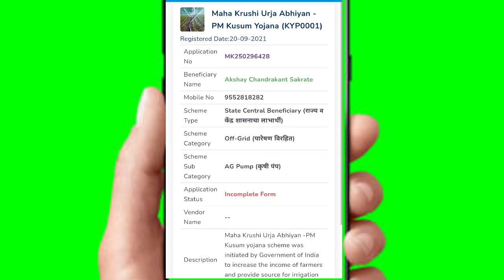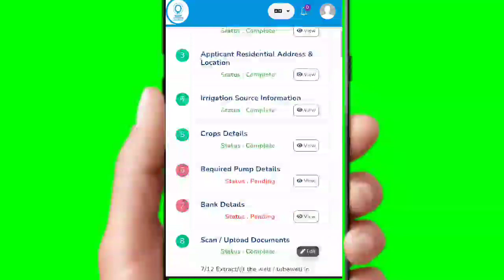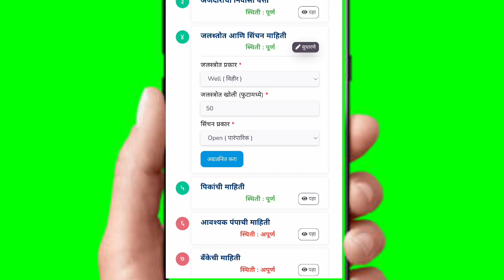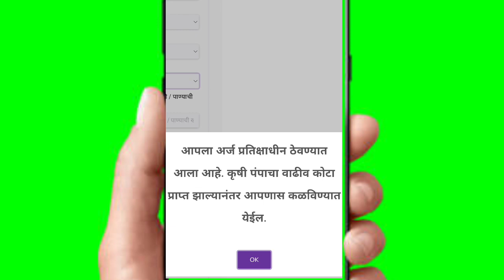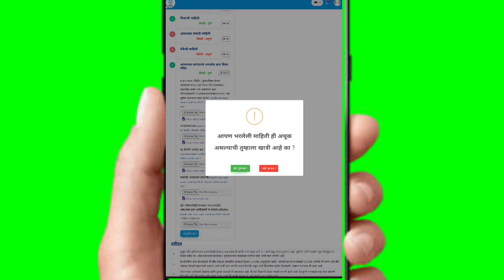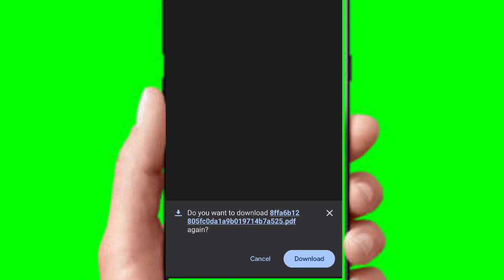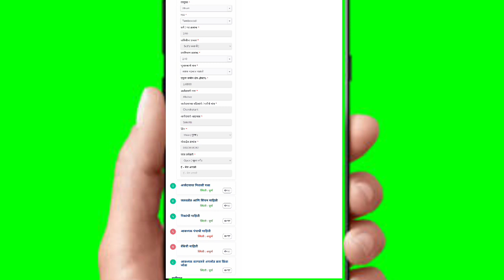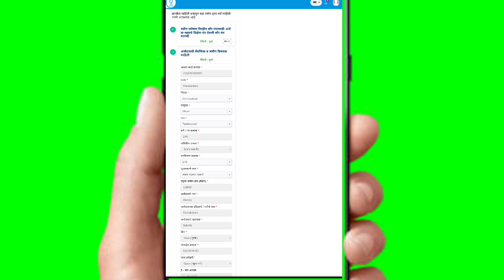कुसुम सोलर योजना 2021 | DOCUMENT UPLOAD PROBLEM SOLVE | कागदपत्रे अपलोड कसे करावे ?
कुसुम सोलर योजना , योजना एक प्रश्न अनेक !

नवीन अर्जासाठी कुसुम सोलर वेबसाईट सुरू पण OTP येत नाही प्रॉब्लेम ? काय करावे

Kusum mahaurja, Solar online application
 Kusum solar pump yojana maharashtra
 Mukhyamantri saur
Solar arj
How to apply kusum solar pump yojana
Kusum yojna application link
Solar subsidy in maharashtra
 Solar pump anudan yojna form
3hp solar application
5 hp solar application
kusum solar pump maharashtra, mahaurja kusum Mahaurja.com
kusum saur krushi pump yojana maharashtra 2021
 maharashtra solar pump yojana online application

Learn Online Income in Blog,YouTube,Google AdSense--+ Any Problem To Solve One Click __

ऑनलाइन पैसे कसे कमावयचे ते शिकण्या साठी आमच्या या चॅनेल ला पन भेट दया

Visite  online earning to